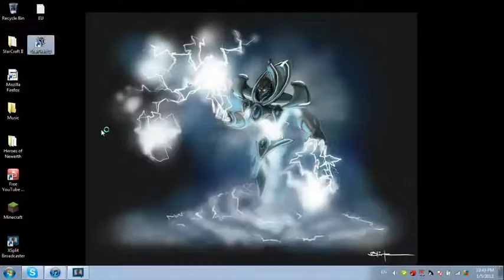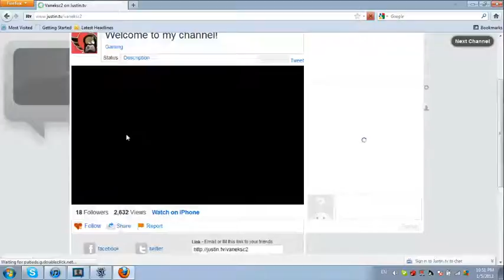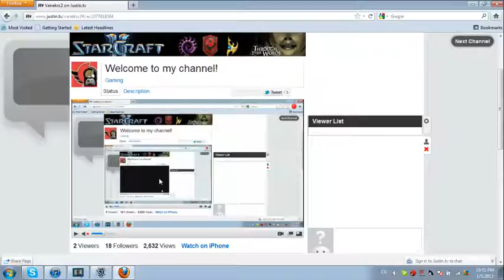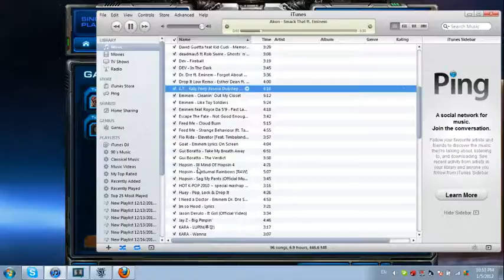Vanek SC2 Streaming - 06/01/2012 - 2 / 4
This was taken directly from the justin.tv archives -- Recorded live on Justin.tv